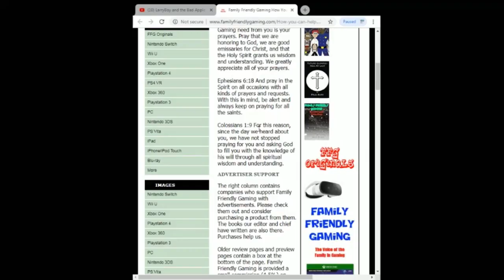Frogger in Toy Town Gameplay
Family Friendly Gaming is pleased to share this game play video for Frogger in Toy Town Gameplay.